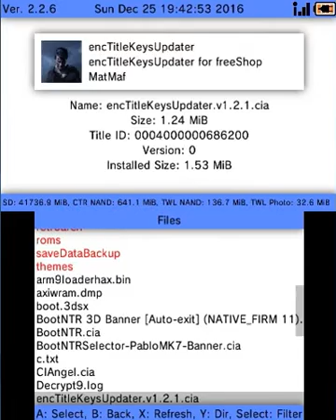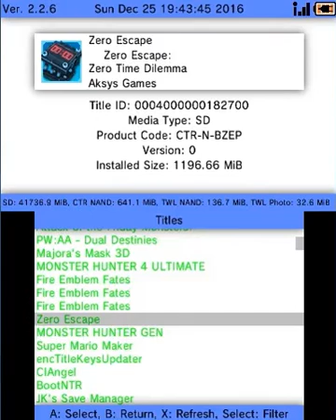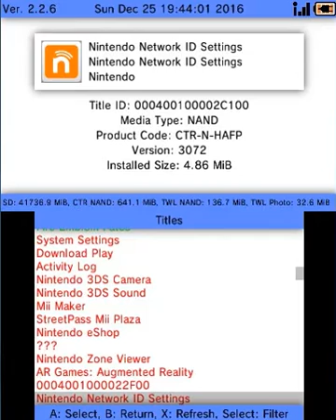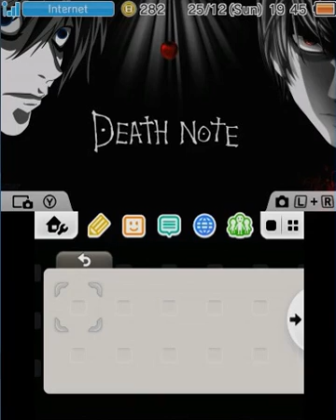3ds FBI title manager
Turn you pc into a real wifi hotspot and more!